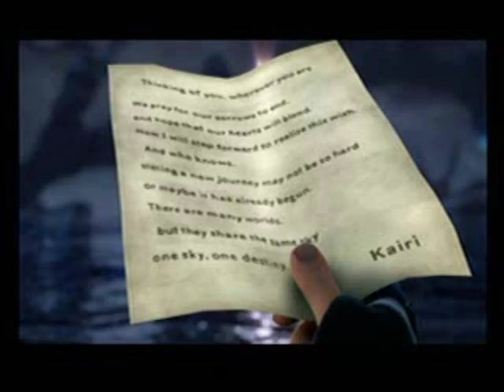Tripod Baby- A Kingdom Hearts Tribute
Yeah I was bored... Eh, it came out okay, not bad. Anyways the clips are from Kh-vids.net. And the song is called Tripod Baby by M-flo. Hope you like it!